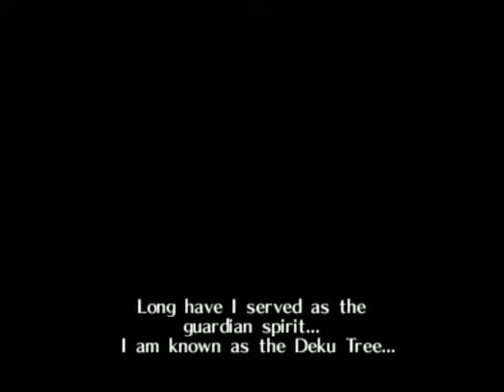Let's Play Legend of Zelda Ocarina of Time (semi Blind) Part 1- And the Story Begins....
Well this is our first ever let's play and we are doing it semi blind. This should be fun for all of you watching. We do use some naughty language so this just as a warning now. We would not like any spoilers in the comments. Only thing that you can tell us about the game is where some heart pieces are or other collectibles but we are not going for 100%. But now sit back relax and enjoy the show.

Check us out on facebook for updates on stuff we are going to do